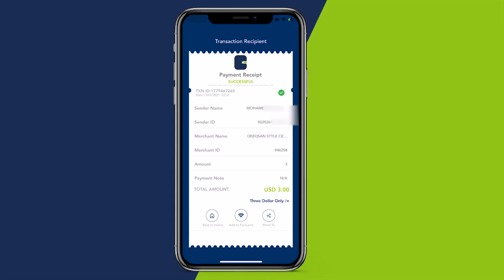Gudoomiyaha Gudiga Doorashooyinka Oo sheegay in dib looga fiirsanayo Kuriga hop#86.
Gudoomiyaha Gudiga Dorashooyinka Oo sheegay in dib looga fiirsanayo Kuraas la joojiyay oo uu kamida yahay hop#86 ee ku guuleystay Fahad yasiin.